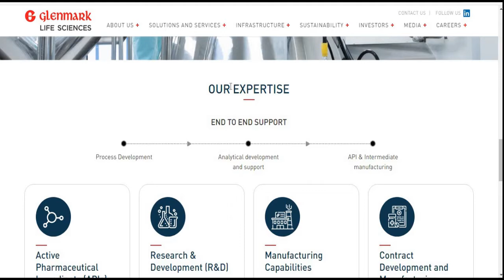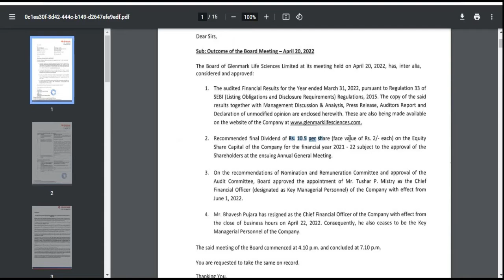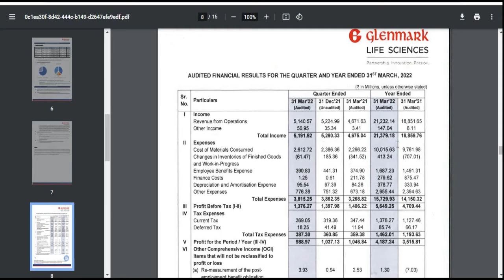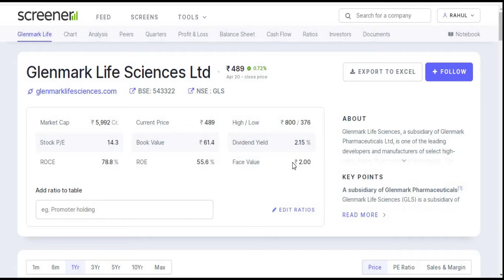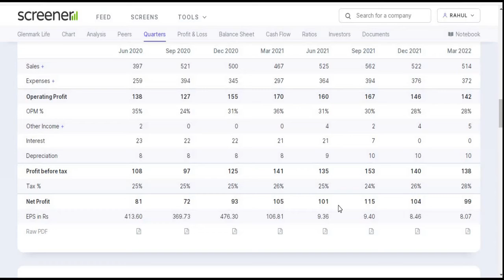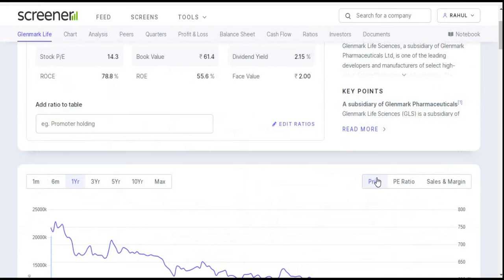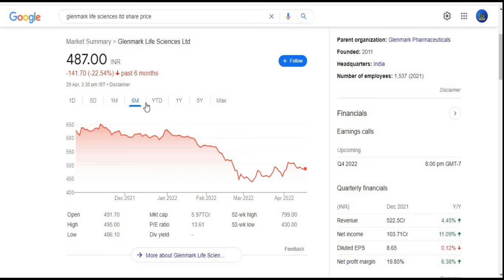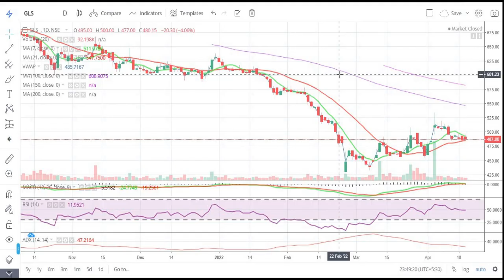Glenmark Life Sciences Ltd || Quarter 4 Result 2022 Review || Latest Target || Pharma Share || API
# Quarter4Result2022Review